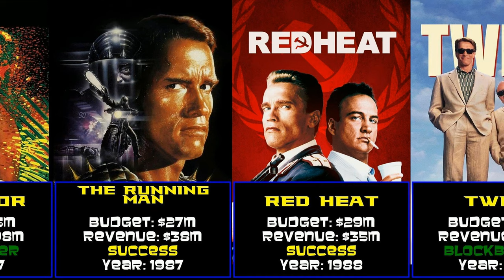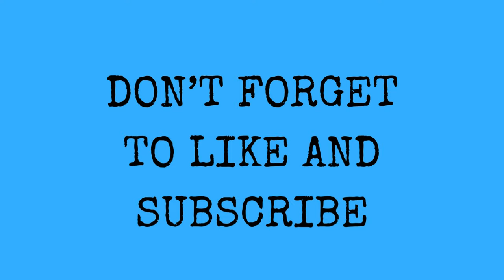Arnold Schwarzenegger at the Box Office: Dive into Hits and Flops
Today's video is looking at Arnold Schwarzenegger!

With hits like True Lies and Terminator 2 Judgment Day and misses like Killing Gunther and Maggie his movies have dealt with a wide variety of movies.

Chapters
00:00 Introduction
00:11 Hercules in New York (25622)
00:22 Happy Anniversary and Goodbye (27352)
00:32 Stay Hungry (27873)
00:43 The Villain (29062)
00:53 Scavenger Hunt (29210)
01:04 The Jayne Mansfield Story (29523)
01:14 Conan the Barbarian (30043)
01:25 Conan the Destroyer (30862)
01:35 The Terminator (30981)
01:46 Red Sonja (31146)
01:56 Commando (31323)
02:07 Raw Deal (31569)
02:17 Predator (31940)
02:28 The Running Man (32094)
02:38 Red Heat (32311)
02:49 Twins (32486)
02:59 Total Recall (33025)
03:10 Kindergarten Cop (33228)
03:20 Terminator 2 Judgment Day (33422)
03:31 Last Action Hero (34138)
03:41 True Lies (34530)
03:52 Junior (34660)
04:02 Eraser (35237)
04:13 Jingle All the Way (35390)
04:23 Batman & Robin (35601)
04:34 End of Days (36488)
04:44 The 6th Day (36847)
04:55 Collateral Damage (37293)
05:05 Terminator 3 Rise of the Machines (37804)
05:16 The Expendables 2 (41129)
05:26 The Last Stand (41286)
05:37 Escape Plan (41556)
05:47 Sabotage (41726)
05:58 The Expendables 3 (41858)
06:08 Maggie (42132)
06:19 Terminator Genisys (42178)
06:29 Aftermath (42794)
06:40 Killing Gunther (43000)
06:50 Iron Mask (43693)
07:01 Terminator Dark Fate (43761)
07:11 Conclusion